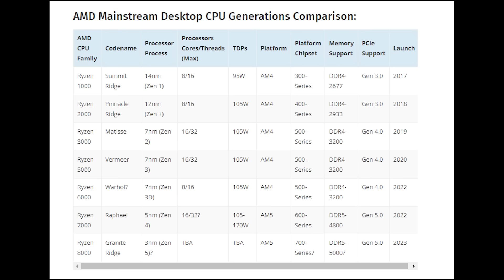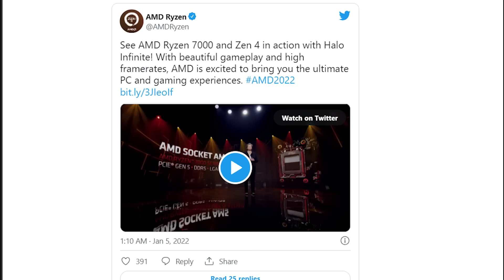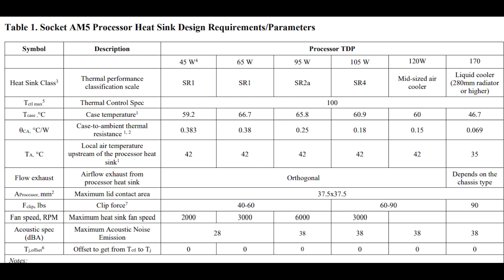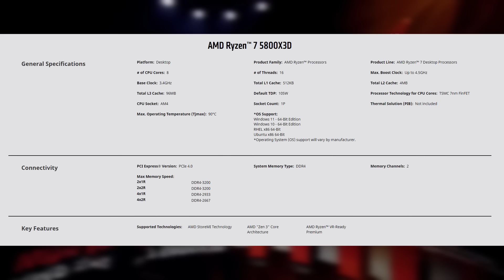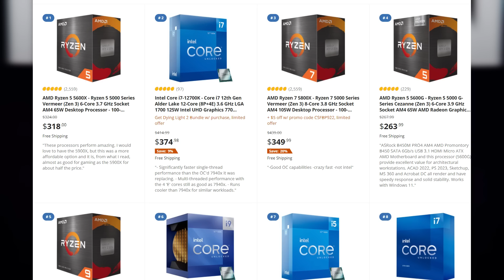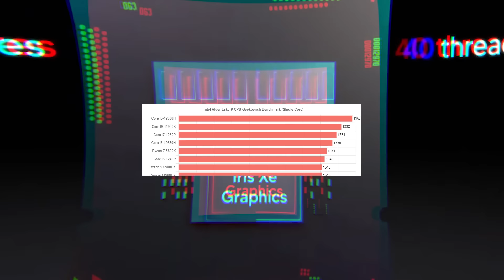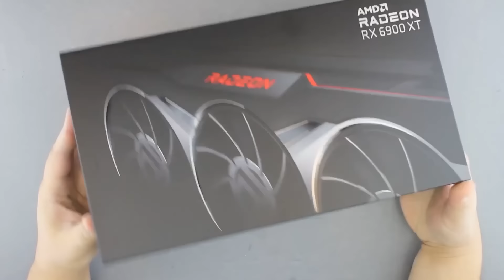Elektrik Yakan Ekran Kartları Geliyor🔥🔥Hızlı Oyun İşlemcisi Ryzen 7000 Zen 4 ve AM5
dipfrekans 450W TDP ile gelmesi beklenen 3090Ti ve 350W TDP 6950XT Refresh kartı elektrik faturalarını epey etkileyebilir. Intel 13.nesil için kolları sıvasa da 12.nesil laptop i5 1240p ve i7 1195G7 nasıl?

Dünyanın EN Hızlı Oyun İşlemcisi Ryzen 7 5800X3D
Ryzen 7000 Zen 4 Nasıl?
Ryzen 7000 işlemci neler sunacak
Intel Pazar Payı ve AMD Pazar Payı
AM5, Zen 4 işlemci ve anakartlar.

Demoda Ryzen 7000 işlemciniz tüm çekirdeklerde 5 GHz çalıştığından bahsediliyor. Bu da tek çekridekte 5GHz üstü sınırları daha da fazla zorlayabiliriz dememe sebep oldu. Ayrıca beklentiler 7000 serisinde bazı işlemcilerde rdna2 mimarili grafikleri entegre olarak görmek diyebilirim. Intel'in Iris grafik birimleri ile kapışabilecek güöte olması da yine beklentiler arasında. Fakat şöyle bir durum var işlemci fiyatları artmaya devam ederken yeni nesil geldiğinde ufakta olsa düşüşlerin yaşanabileceğini düşüünyorumç Özellikle high end kanadı. Baksanıza ryzen 3000 işlemcilerin fiyatı %20 artmış durumda.

Peki bizlere kısaca ne gibi yenilikler geliyor
watt başına daha yüksek performans
daha iyi overclock
daha iyi platform desteği
5000 serisinden daha uygun fiyat olabilir
daha fazla giriş seviyesi işlemci seçeneği
Yeni teknolojiler
Daha fazla optimizasyon seçeceği

Ryzen 7 5800x3d belki de serinin son işlemcisi olabilir. Çünkü v-cache özelliği var be işlemcinin %9 ile 36 arasında değişen bir performans artışı sunduğunu iddia ediyor. Yapılan açıklamalarda 5800X modeli baz alınmış ve 3 kat daha fazla ön bellek yaşıyan işlemci 96 mb l3'e sahip olacak. Genel olarak bakıltığında %15 daha fazla oyun performansı sunduğunu amd kendi testlerinde sunmuş ama cs:go vb oyunlarda bir fark yok.AMD, tanıtım lansmanında paylaştığı bilgilerde yeni işlemcinin DDR5 bellek kullanan i9-12900K modeli ile kıyaslandığını ve performans sonuçlarının yer yer daha iyi ama çoğunlukla başa baş seyrettiğini açıkladı. Tabi yaza doğru çıkması planlanıyor.

Sırada kısa bir detay paylaşacağım Intel 12.nesil ile birlikte AMD'ye kaybettiği pazar payını geri toparlamaya başlamış. EN çok satan işlemcilerde kafa kafayalar Fakat son 1 senede AMD'ye nazaran artış sergiliyor.

Gelelim yılın bomba işlemcisine. 13.nesil raptor lake Intel i9 13900K 25 çekirde ve 32 izlek sunuyor ve tam bir benchmark canavarı olarak merakla beklenenler listesinde. Bu arad AMD'nin önbellek çıkışının ardından 68 mb beklentiler arasında olsa da 3d v-cache olayı ile Intel nasıl bir karşılık bulacak merak ediyorum. beklentiler arasında 5.5 Ghz boost hızlara çıkması yer alıyor.  Bu arada bu yeni nesil işlemciler 1700 soket ile uyumlu olabilir.

EK olarak Intel'in 12.nesil laptop işlemcisi i5 1240p tek çekirdekte Ryzen 7 5800X gibi güçlü bir işlemci ile kapıştığı gibi serinin i7 işlemcisi de 11900K'nın hemen yakasında. Bu da aslında laptop kanadı ciddi anlamda masaüstü farkı kapanıyor dememe sebep oldu diyebilirim. Belki de piyasa koşullarında artık laptop almak daha mantıklı olacak.

Son haberimiz de gelmesi beklenen 2 yüksek seviye ekran kartı ile alakalı. Hem nvidia hem de AMD kanadı. Nvidia 3090ti ile 4k ve 8k kanadında baskıyı arttırmaya hazırlanıyor. Fakat tam bir enerji tüketimi canavarı ve 450w tdp'den bahsediyoruz. Ayrıca çift kapasite video belleği derken işler biraz zor. Modül başına 2gb'tan bahsediyoruz. Ek olarak grafik kartı ilk pcie gen5 güç konektörünü kullanan model olabilir. Nvidia pcb kısmında sanırım hala testlerde ve bir takım değişiklikler söz konusu.

AMD kanadı ise 6950xt RDNA 2 refresh olarak karşımıza çıkacak. Önceki senelerde de AMD refresh adı altında bir takım optimizasyonlarla kart sunmuştu ama öyle çok devasa performans farkı görmemiştik. HAtta hız aşırtıp geçmişler diyenler bile çıkmıştı. Hali hazırda aynı navi sürecini kullanacak olan kartın 2.5 GHz boost hızların üstünde olması bekleniyor. Ayrıca özel modellerinde 250 300 mhz daha yüksek frekanslar da sunabileceği söylentiler arasında, tdp ise 350 olarak bekleniyor.